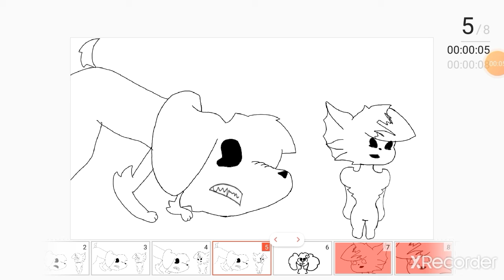Get your dog meme